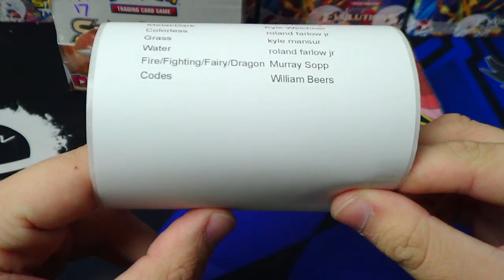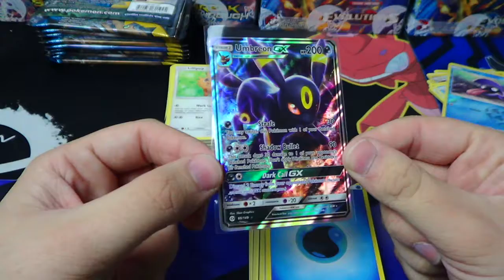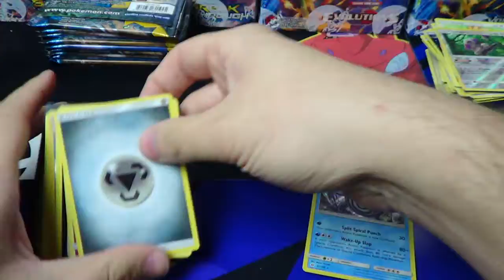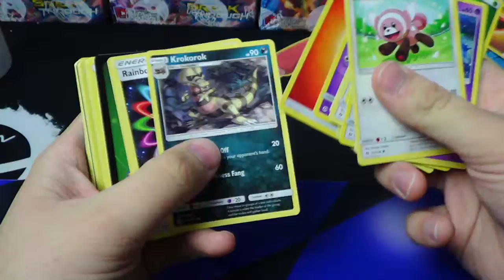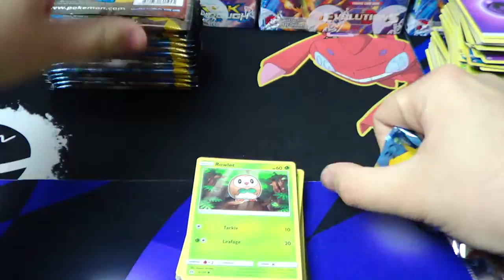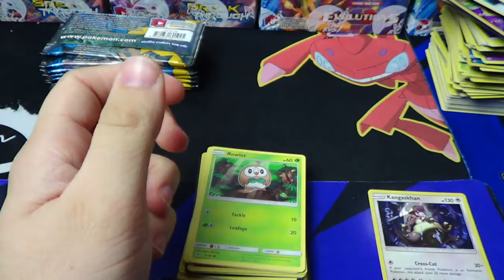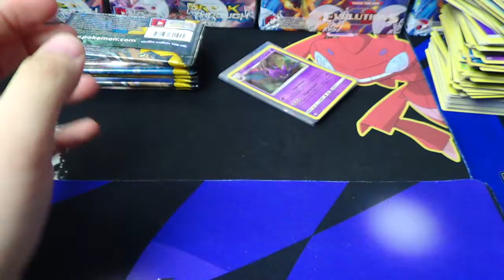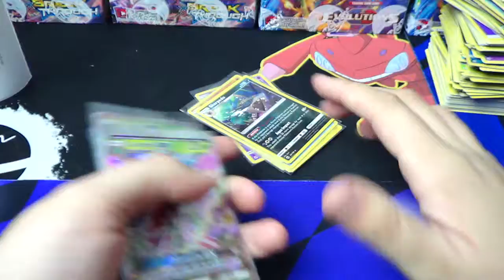2:8:2017 Pokemon Sun and Moon 1 Box PYT #17